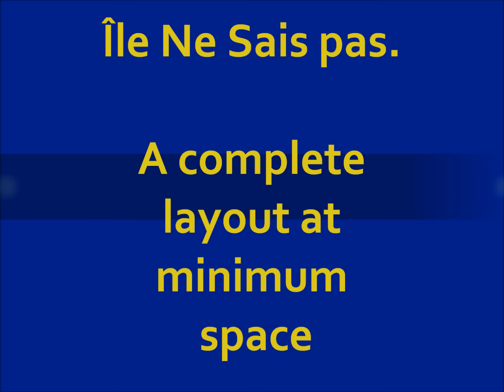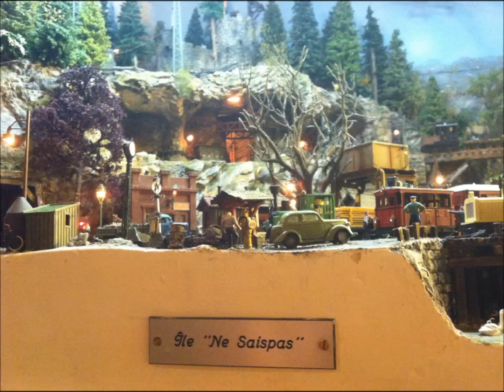Egger-Bahn layout at 50x60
You think you have too little room for a HO layout?  But in narrow gauge you can realize a complete working lay-out with several lovomotives on several levels in a space of
50x60 cm

All locos have a coreless motor for super running.  Specialy needed if the lay-out is operated at a show. We remotor your locos.

Normal curve 15 cm, Minimum in the tunnel at 5,5 cm.
Tracks need both switches to be in right position for current.

Rocks made with plaster
Track is Egger-Bahn
Switches by Shinohara
Switchmotors by Peco
Trees by Anita Decor and friend Anton
Submarines by Artitec
Cars, various houses by Woodland Scenic, Preiser, Egger-Bahn and French manufacturers
Castle, Platform, coalload, watertank all home made
Figures by Preiser and animals by Langley